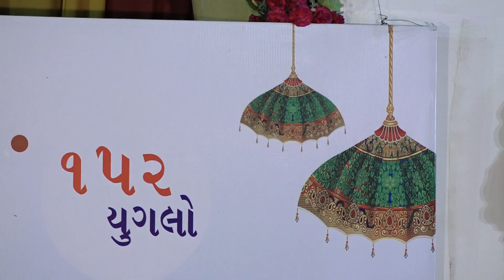Shree Saurashtra Patel Seva Samaj Surat Dayro || Mansukhbhai Vasoya || Sukhadevbhai Dhameliya Part-1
Shree Saurashtra Patel Seva Samaj Surat Organized Dayro. Well-known comedians of Gujarat Mansukhbhai Vasoya and Sukhdevbhai Dhameliya were present